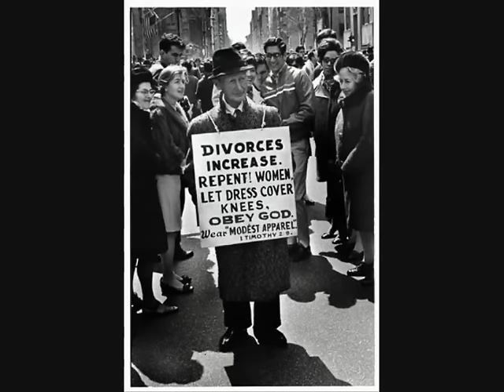Elliott Erwitt - SNAPS (by elena dilascio)